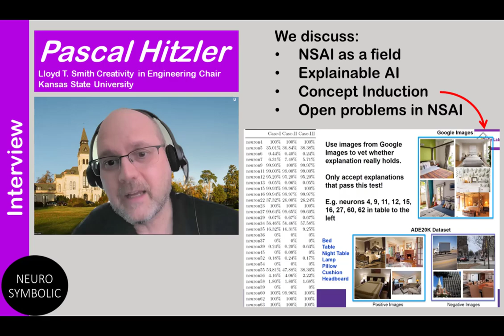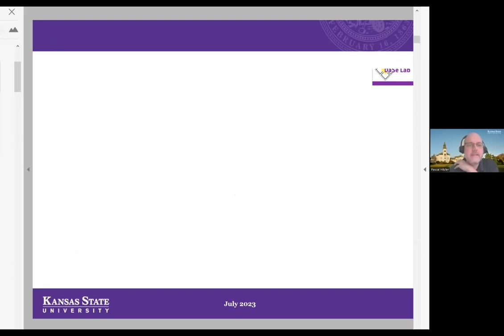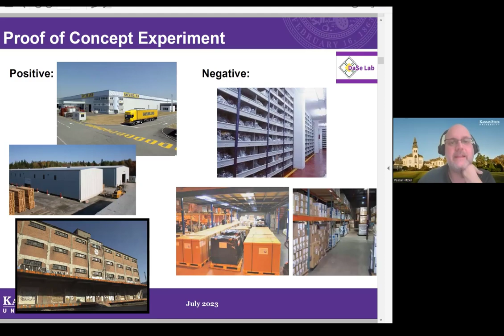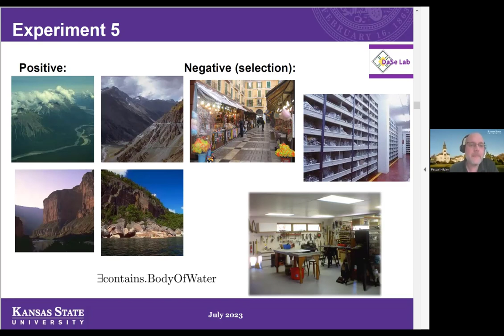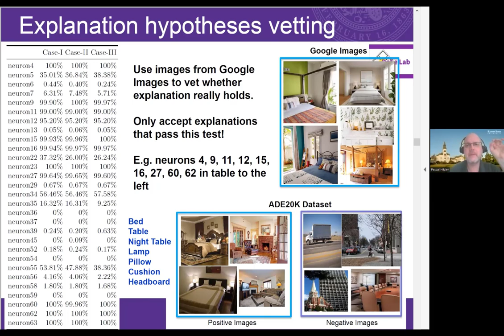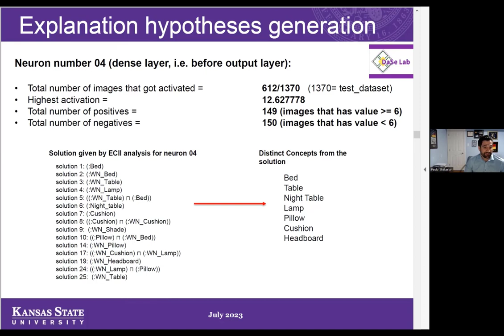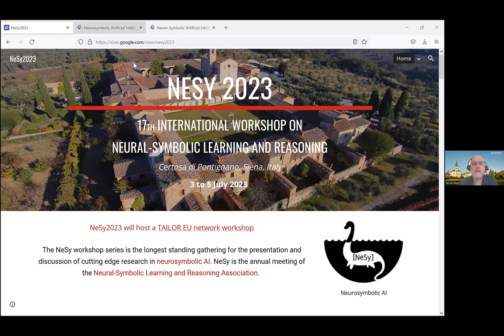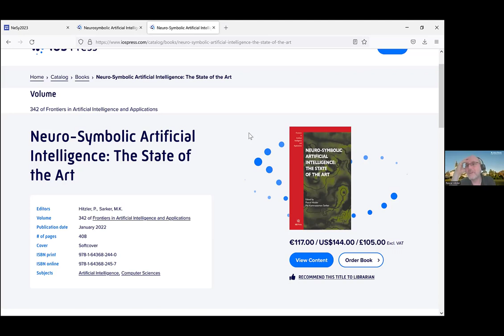Interview with Pascal Hitzler: The Rise of NSAI, Explainability, Concept Induction, and more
Prof. Pascal Hitzler is the Endowed Lloyd T. Smith Creativity in Engineering Chair at Kansas State University.  He co-founded the the Neural-Symbolic Learning and Reasoning Association and the annual NeSy workshop

In this interview we discuss the rise of NSAI, NSAI's role in explainability, his recent work on concept induction, open problems in the field, and recommendations for new researchers wanting to get into NSAI.

If you wish to contact Pascal (for example, to join his neuro symbolic Slack channel) please and send hum an email.